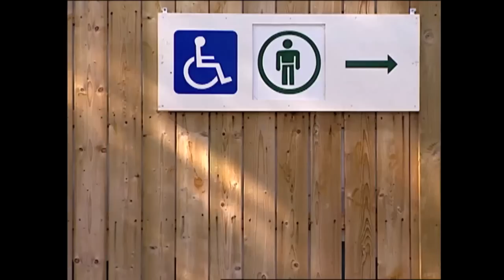Wrong Side Prank